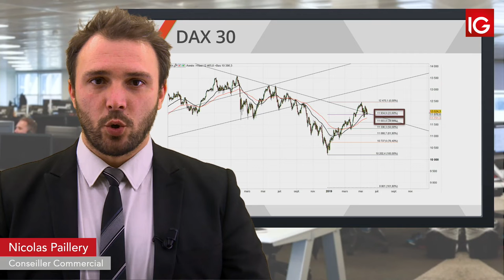Bourse - DAX sous pression de l’environnement mondial - IG 27.05.2019